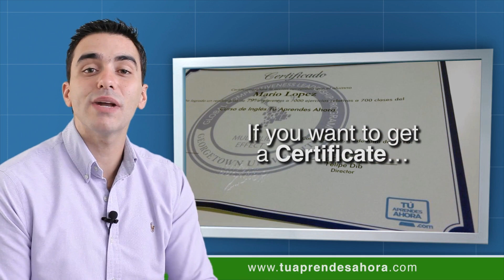CLASE DE INGLÉS 944 What's your social style?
Clase del curso de inglés tú aprendes ahora What's your social style? (¿cuál es tu estilo social?). Introverts (introvertidos). Extroverts (extrovertidos). What's your social style? (¿cuál es tu estilo social?). Comment your answers (comenta tus respuestas). Do you prefer to go out and socialize? (¿prefieres salir y socializar?). see friends at home? (ver amigos en casa?). Pause the video and answer the questions (pausa el video y responde las preguntas). Speak in front of the screen (habla frente a la pantalla). 2. Do you prefer to have lots of friends? (¿prefieres tener muchos amigos?). have just a few close friends? (tener pocos amigos íntimos?). 3. Do you prefer to go out in a big group? (¿prefieres salir en un grupo grande?). go out with one or two friends? (salir con uno o dos amigos?). 4. Do you prefer to be the center of attention? (¿prefieres ser el centro de atención?). keep a low profile? (mantener un perfil bajo?). 5. Do you prefer to tell jokes and stories? (¿prefieres contar chistes e historias?). listen as other people tell jokes? (escuchar como otras personas cuentan chistes?). 6. Do you prefer to engage in chitchat? (¿prefieres entablar una charla?). have more serious conversations? (tener conversaciones más serias?). 7. Do you prefer to do tasks with others? (¿prefieres hacer tareas con otros?). figure things out alone? (resolver las cosas solo?). 8. Do you prefer to think of yourself as a "social animal"? (¿prefieres pensar en ti mismo como un "animal social"?). think of yourself as an individual? (pensar en ti mismo como un individuo?). Answer these questions (responde estas preguntas). Comment your answers here (comenta tus respuestas aquí). Share this class with your friends if you want to learn faster (comparte esta clase con tus amigos, si quieres aprender más rápido). If you want to get a Certificate recognized by Georgetown University be VIP (si quieres un certificado reconocido por la Universidad de Georgetown sé VIP There are a lot of advantages for VIP students (hay muchas ventajas para los estudiantes VIP). See you next class!